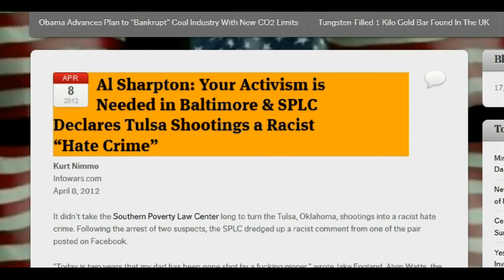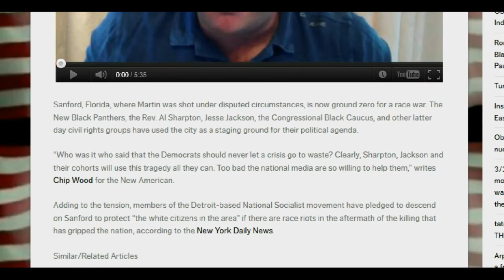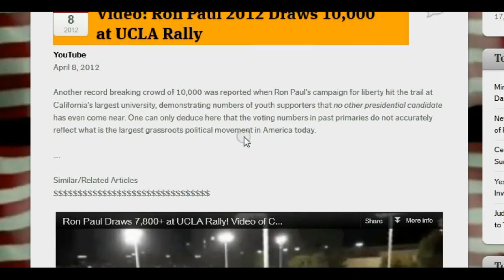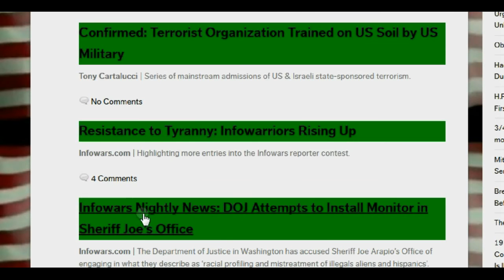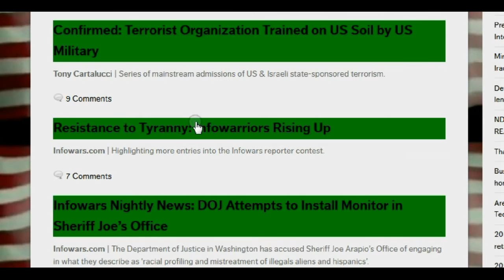Al Sharpton Your Activism is Needed in Baltimore.avi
Uploaded by tatoott1009 on Apr 8, 2012